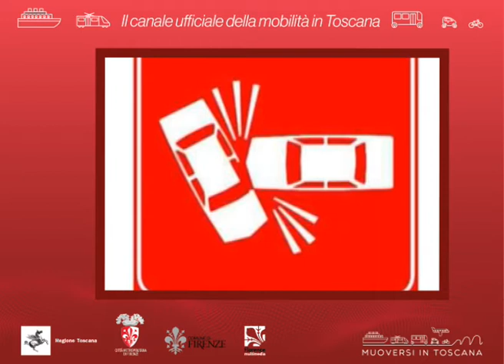Muoversi in Toscana - Edizione delle 14.30 del 21 ottobre 2020